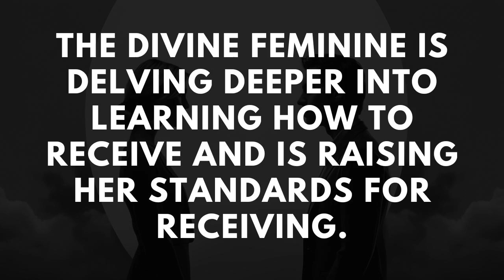The Divine Feminine Raising Her Standards In a Healthy Way - Twin Flame Reading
❤️ If you are interested in Twin Flame Coaching, you can see our offer

We desire to help you identify and come together with your one true love, your Twin Flame. We offer Coaching Services which can bring you GUARANTEED relief in your Twin Flame journey, and, ultimately, your own Harmonious Twin Flame Union. The healing tool we use is the Mirror Exercise.

The Mirror Exercise is a four-step healing tool taught by Jeff and Shaleia, is the only tool you need to manifest Harmonious Twin Flame Union with your beloved Twin Flame and the tool we used every day to come into our own Harmonious Twin Flame Union. We continue to use this tool every day so we can go deeper into love, together.

Jeff and Shaleia are True Twin Flames living in Harmonious Union and Master Twin Flame Teachers. They were the first to discover the only true method of attaining Harmonious Twin Flame Union. Their method is proven to bring anyone, whether you’ve met your Twin Flame or not, directly into the arms of your Perfect Lover.
To date, Jeff and Shaleia have brought over 30 couples into Harmonious Twin Flame Union and continue to teach hundreds of students on how to attain Harmonious Twin Flame Union for themselves.

📚 Kick-start your Twin Flame journey this very moment by ordering Jeff and Shaleia's book "Twin Flames: Finding your Ultimate Lover"

⭐️ If what we share seems interesting to you, join us at twinflamesuniverse.com to get started on your journey today!